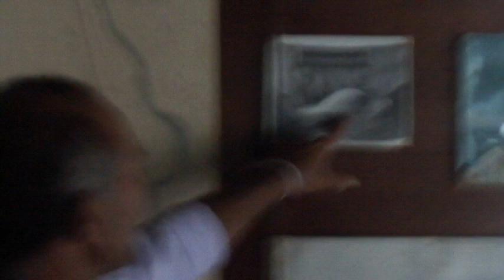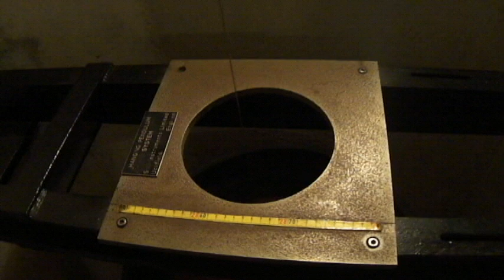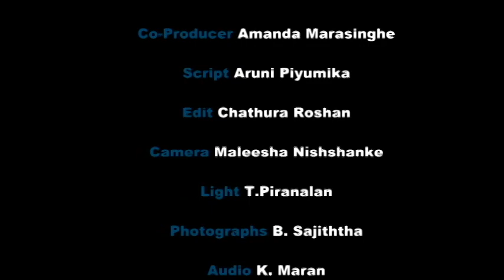Documentry on Victoria Dam UWU 7thGen SCT Group 3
This video documentary was produce as a practical assignment for the  broad general subject, fine arts by student of science & technology degree program of Uva Wellassa University.

** This documentary is a property of Uva Wellassa University. Cannot copy without permission. Not for Sale.